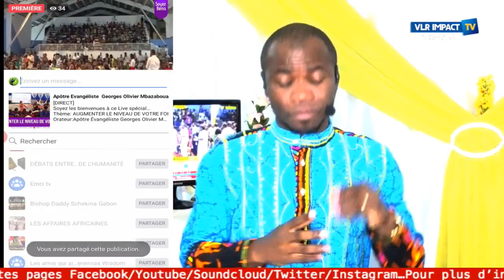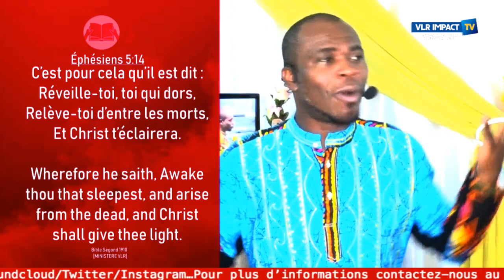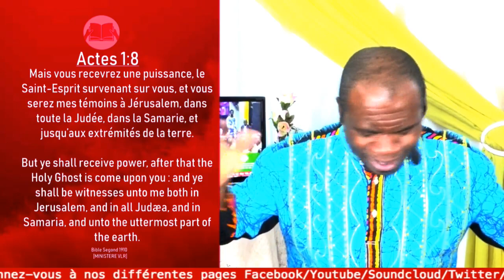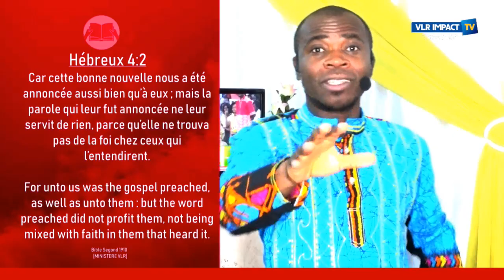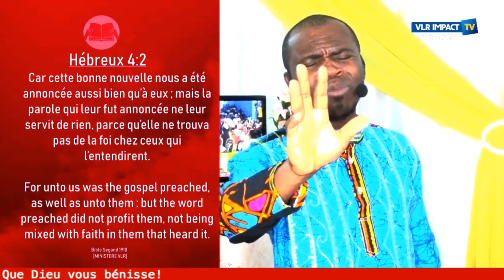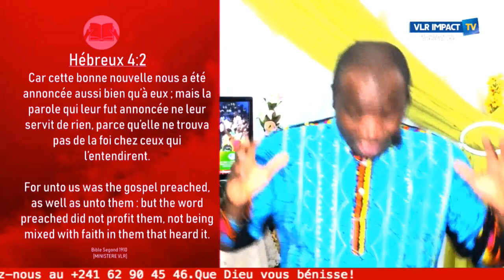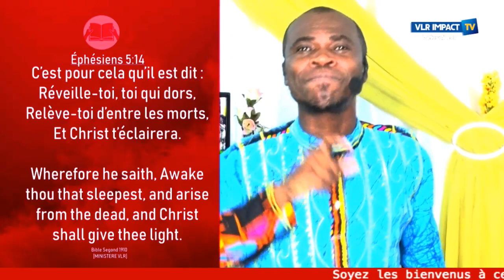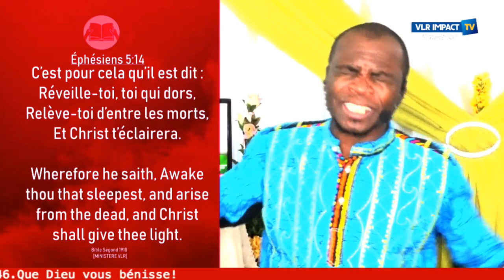LE SAINT-ESPRIT EST EN TOI, REVEILLE-TOI-Apôtre Évangéliste Georges Olivier MBAZABOUA.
Orateur:l'Apôtre Évangéliste Georges Olivier MBAZABOUA
Soyez les bienvenues, et partagez ce Live, dans vos groupes.